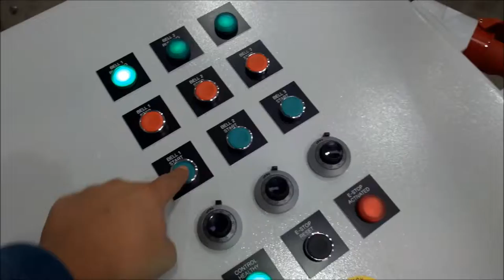Bells - Boris Godunov